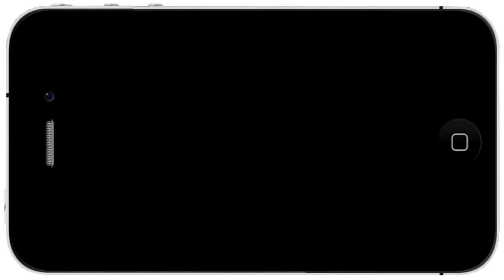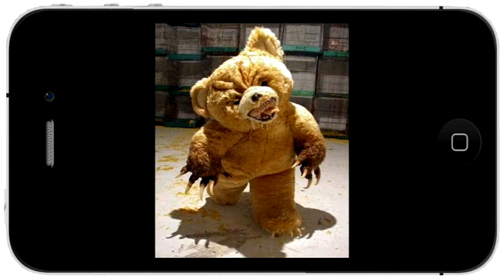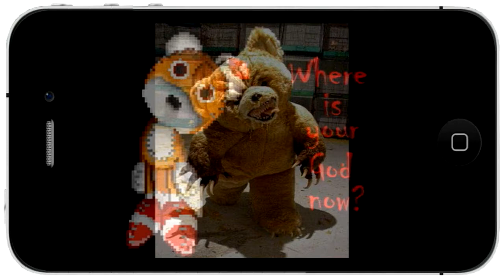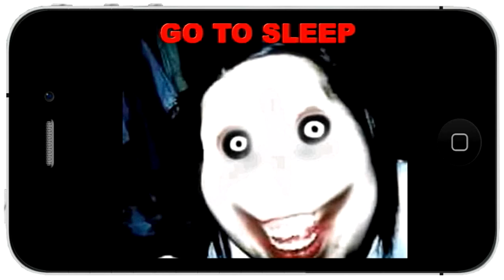Teddy Demon y Tails Doll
La música de fondo se llama "Verna Talks About Childhood" y pertenece a Alchemorph Soundtracks, tiene licencia gratuita y puedes bajar su música sin ningún costo

"Las historias presentadas en este canal son conocidas como CREEPYPASTAS "creepy" significa "espeluznante", y "pasta" viene de "copy-paste" que es la forma en la que éstas historias se distribuyen por todo el internet. Son historias de horror modernas, escritas de forma anónima y generalmente son contadas en primera persona".